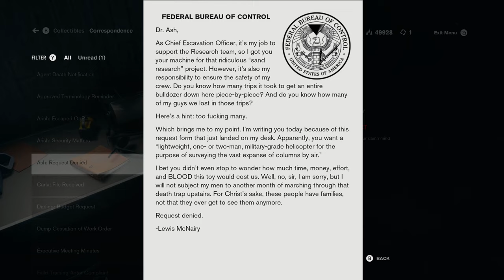CONTROL Part 42 // Final Former // Foundation DLC Part 6 Let's Play Blind 4k 60fps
In CONTROL Part 42 Jesse takes her final former!